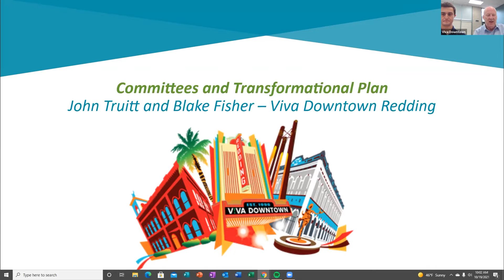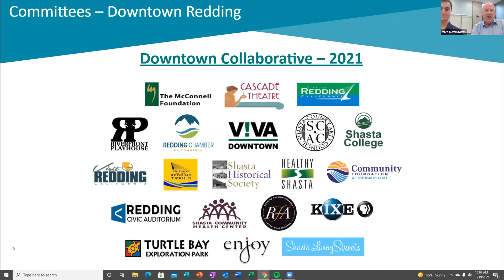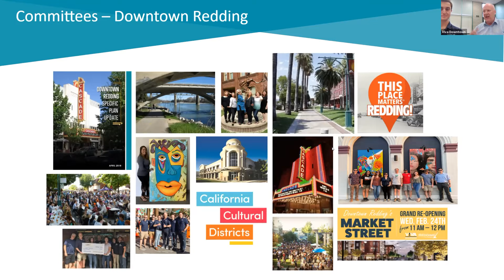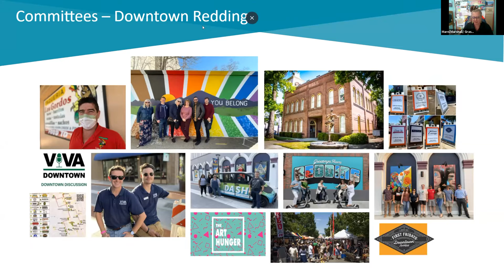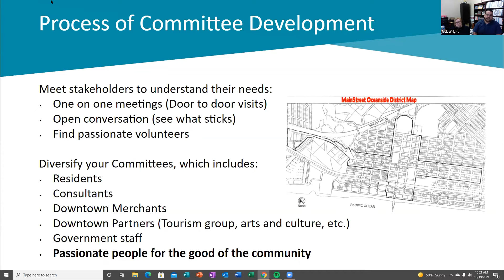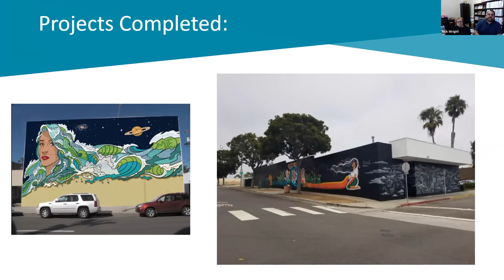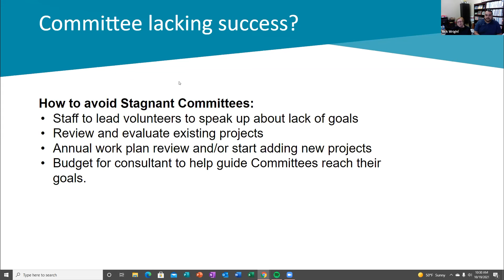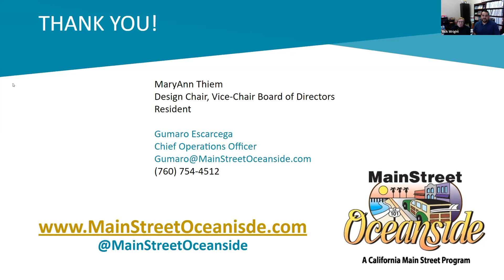Committees & Organization Panel with Viva Downtown Redding & MainStreet Oceanside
Engaged and active committees are crucial to the success of Main Street organizations, but sometimes they can be hard to maintain. Viva Downtown Redding and MainStreet Oceanside share their approaches to building strong committees for their programs.

Recorded: California Main Street Fall Open House, October 19, 2021. Hosted by California Main Street with generous support from Civitas Advisors, Farmers Market Pros, MainStreet Oceanside, Main Street Hanford.